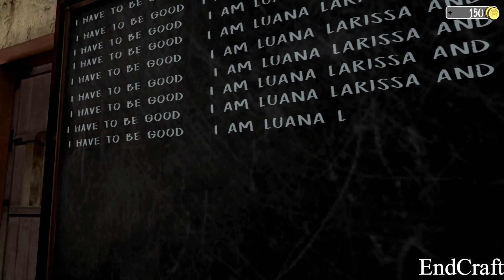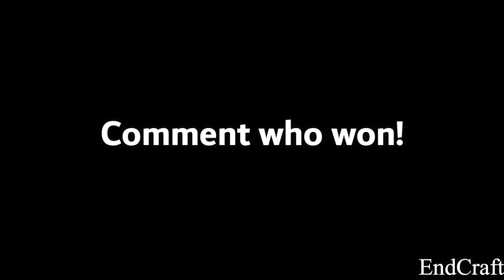Bad Endings - Ice Scream 3 Granny Chapter 2 Mr Meat Evil Nun Grandpa Erich Sann Smiling X Corp & +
Granny with her other friends start fighting to win the award of 'Best Caughter'. Watch the video & pick who is the best! :D